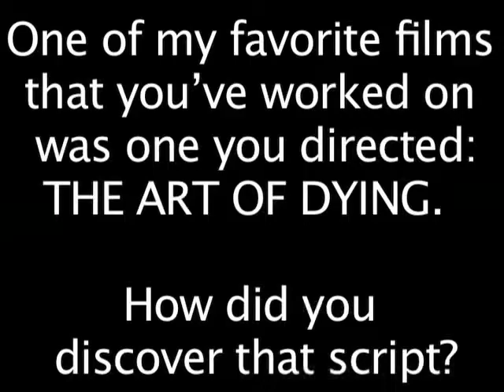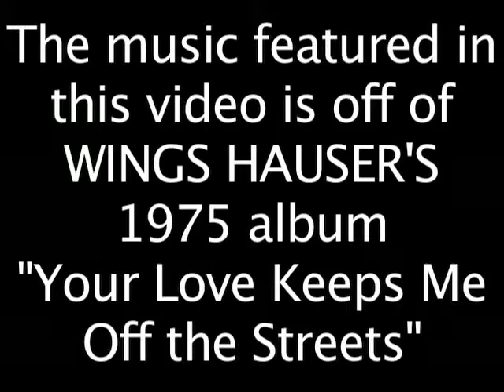Wings Hauser - "Joseph Merhi didn't write The Art Of Dying" interview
Wings Hauser explains that Joseph Merhi took credit for writing The Art of Dying